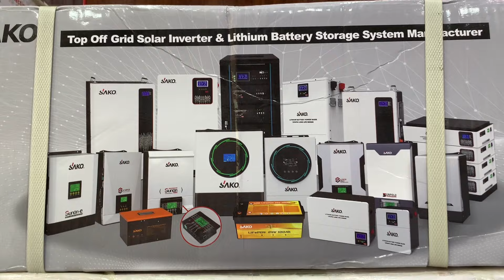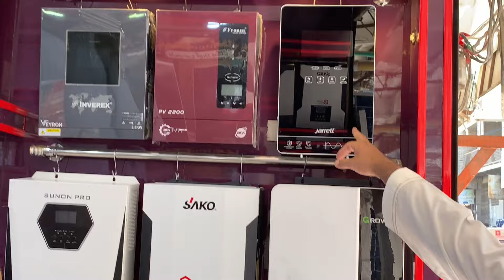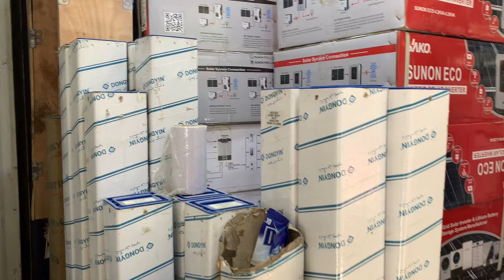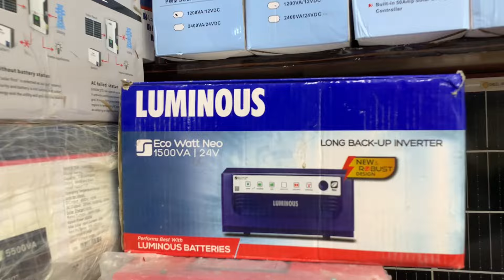Solar Panel Inverter Wholesale Market in Quetta Pakistan | Solar Pump Inverter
Address : Civic Center Syed walli solar Agency Quetta

solar panel
solar inverter
solar panel prices in pakistan